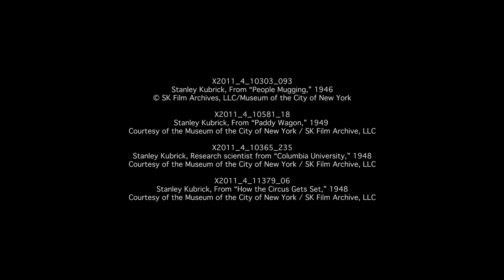Michael Moore on Stanley Kubrick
Filmmaker Michael Moore reflects on photographer and filmmaker Stanley Kubrick on what would have been his 91st birthday.